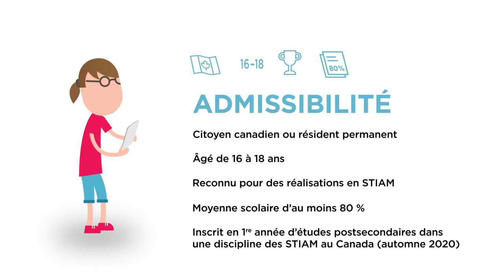Prix horizon STIAM Ingenium-CRSNG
Vous décrit-on souvent comme un chef de file, un bâtisseur ou un innovateur? Êtes-vous animé d’une motivation, d’une ambition et d’une détermination sans limites? Si oui, vous avez la chance de recevoir un prix de 25 000 $ pour vos études postsecondaires. La date limite est le 15 janvier 2020.
Créés en 2016, les prix Horizon STIAM Ingenium-CRSNG invitent les jeunes Canadiennes et Canadiens à promouvoir des changements dans leur collectivité à l’aide des sciences, des technologies, de l’ingénierie, des arts et des mathématiques (STIAM).

Cinq étudiants recevront un prix de 25 000 $ chacun pour leurs études dans une université,  collège ou cégep canadien, dans un domaine lié aux STIAM. Deux de ces prix seront décernées à des étudiants autochtones. Les lauréats seront invités à Ottawa, et honorés lors d’une cérémonie de remise de prix qui aura lieu en avril 2020.

Présentez une demande : prixhorizonstiam.ca